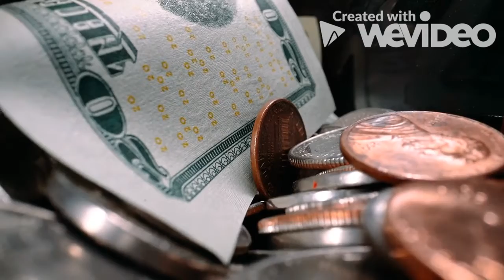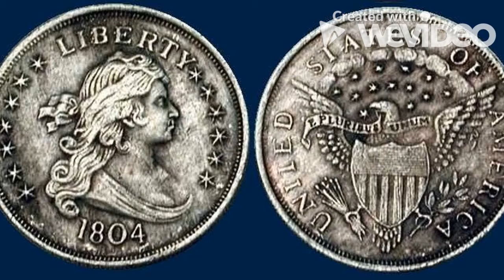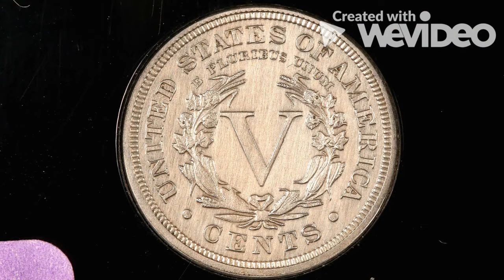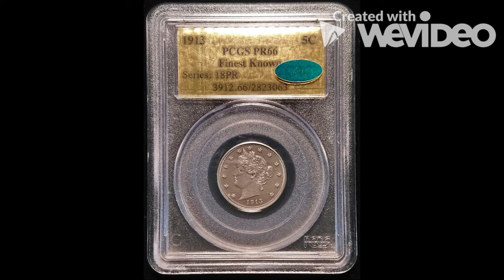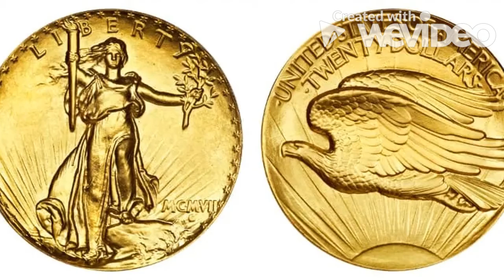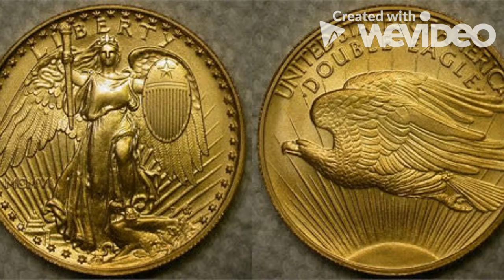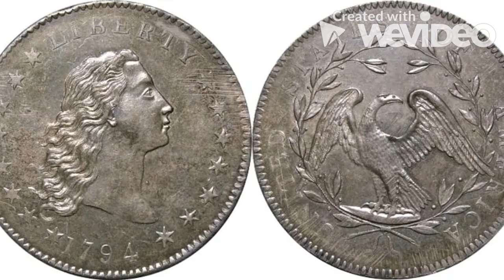Top 10 most EXPENSIVE coins in the world!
Hello my name is top 13s and I am going to be doing list videos for people who want to learn more about stuff, you guys can type in the comments " i subscribed" and leave one of your ideas for me to make a video on it and give you a shoutout!